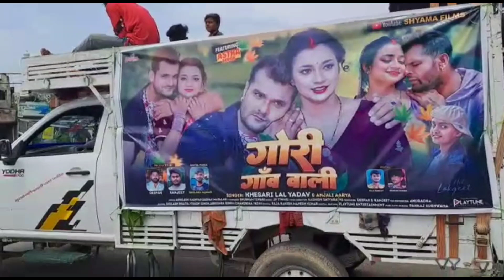देखिए Khesari Lal के गाने का Promotion हुआ चालू - Gori Gaon Wali क्या जलवा शुरू